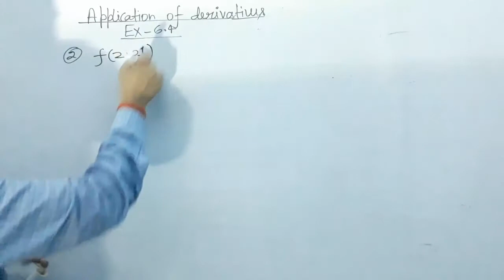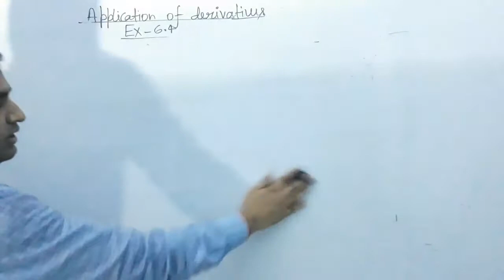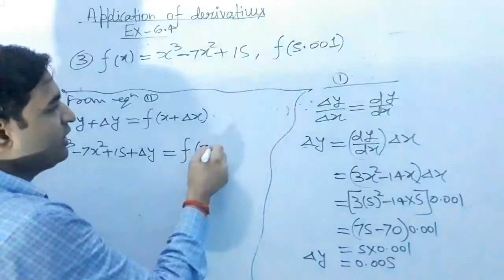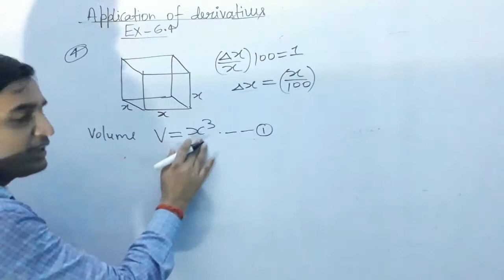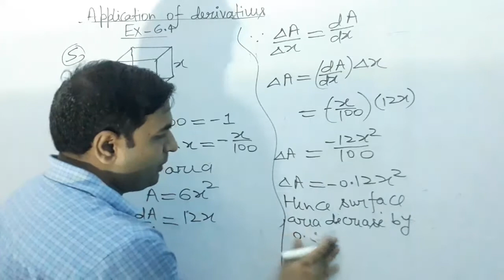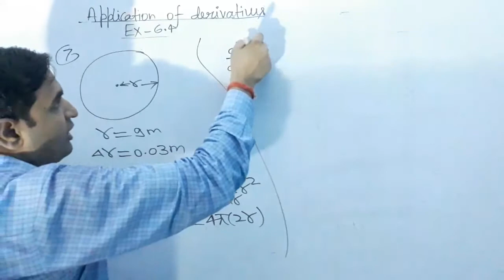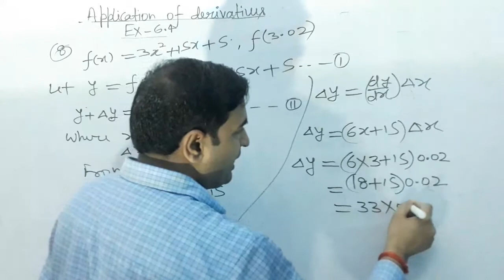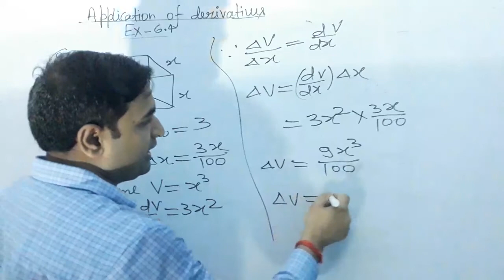Class -12NCERT Mathematics||application of derivatives||exercise-6.4||question n.o.2 to 9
exercise-6.4
solution question no. 2,3,4,5,6,7,8,9